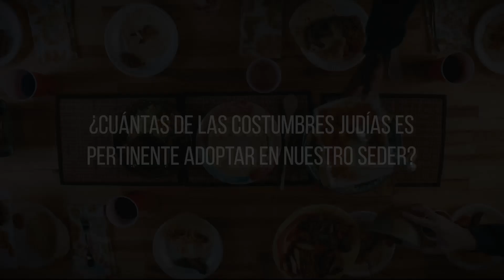Tráiler | Lo que debe saber de Pésaj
¿Qué significa celebrar esta fiesta de manera bíblica?
¿Podemos sacrificar un cordero hoy en día para prepararlo, tal y como se hacía en tiempos bíblicos? ¿Y qué acerca de simplemente 'comer' el cordero, sin hacer un sacrificio?
En esta edición especial de Un Rudo Despertar Radio estaremos discutiendo acerca de estos interrogantes, además de intentar dilucidar el significado esencial de esta celebración.